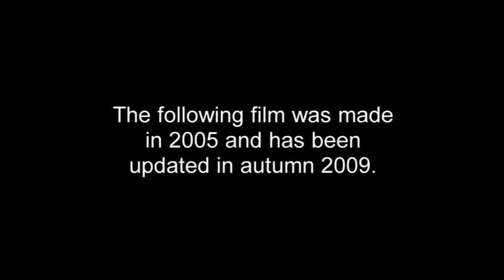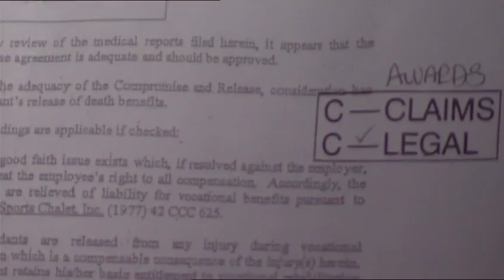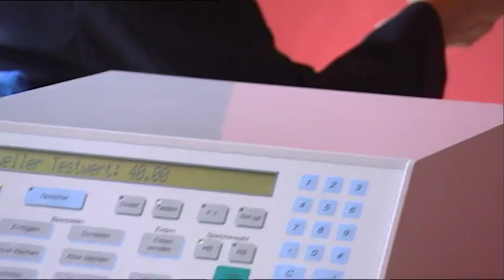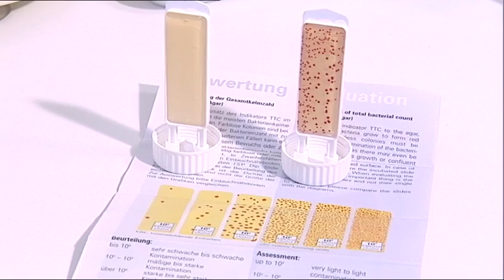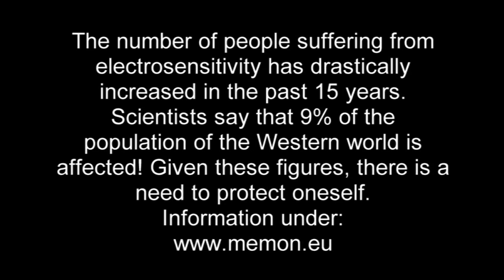Cell Phones: Cancer, Cover-Up and Cure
This is a condensed version of the full documentary: Whistleblower: The Truth About Our Cellphones, by Klaus Scheidsteger, a journalist whose research and work on the EMF phenomenon started after he discovered that a close friend was suffering from the effects of Electromagnetic pollution.

The documentary features Dr. George Carlo, an American epidemiologist and world recognized medical scientist who, from 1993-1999, headed the first telecommunications industry-backed studies into the dangers of cell phone use. That program remains the largest in the history of the issue. The findings were suppressed, however, when his findings revealed preventable health hazards associated with cell phone use. The industry then published its own studies which ignored the inherent risks of cell phone use. Dr. Carlo's house was destroyed by arson, but he still works to bring the issue to light.

The documentary also features a technology called the memon Telephone Transformer which is designed to counteract the negative side-effects of telephone and mobile phone radiation.